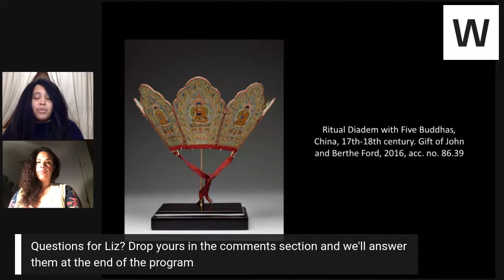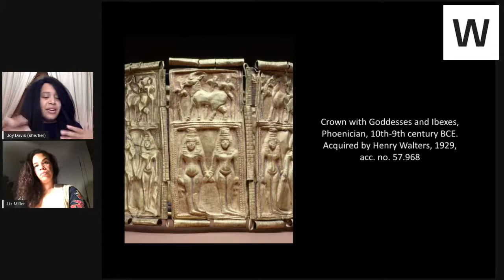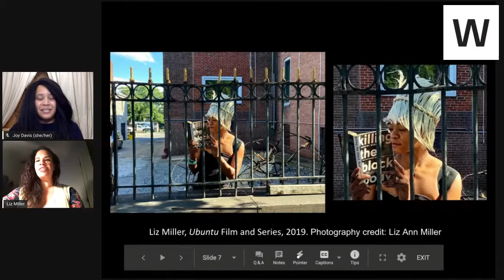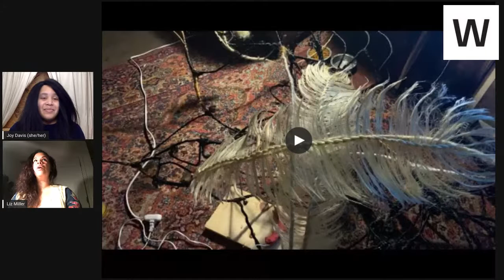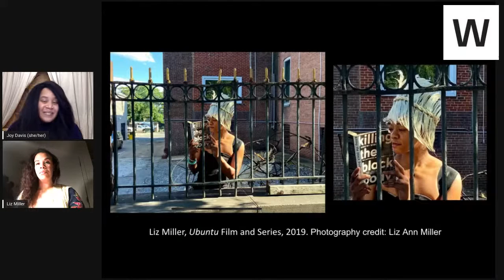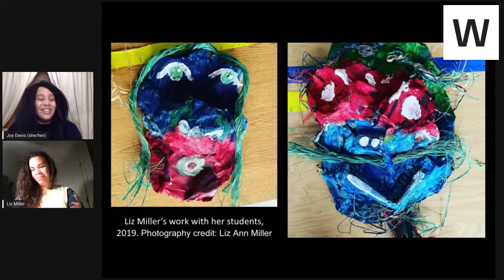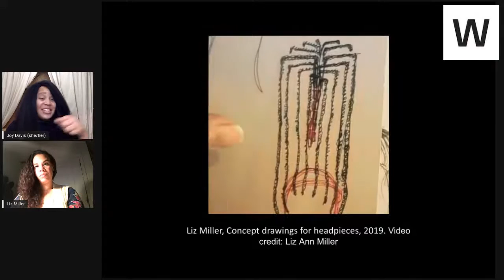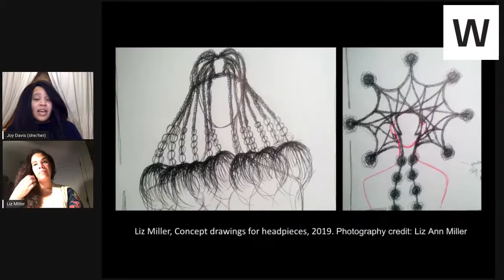Artist Talk: Liz Miller | The Walters Art Museum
Baltimore-based, multi-media artist Liz Miller discusses the importance of public ritual, changing the energy in institutions, and working as a teaching artist. In conversation with Joy Davis, Manager of Adult and Community Program, Liz shares her work on decolonizing institutions and her performance and production called Ubuntu.